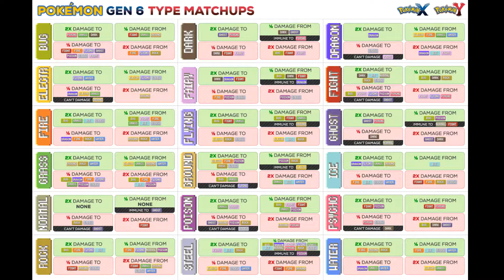Lyon France Mid-Season Showdown, final round! (VGC)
At live competitions they do not allow you save battle videos, but can view the last battle you had. This is the last battle I had against a person who achieved top 8 in the previous days Lyon special tournament (the main event). Also this mid-season showdown was only best of one, usually they are best of three.